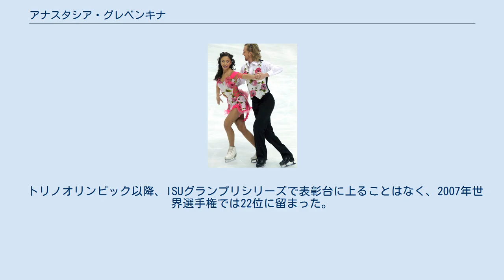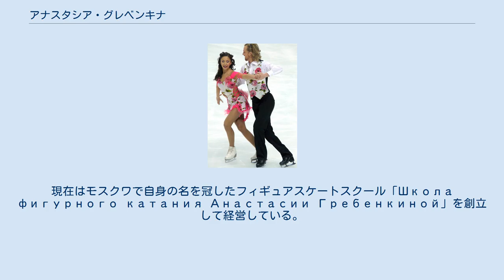アナスタシア・グレベンキナ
アナスタシア・ユーリエヴナ・グレベンキナ（ロシア語: Анастасия Юрьевна Гребёнкина、1979年1月18日 - ）は、ロシアモスクワ出身の女性フィギュアスケートアイスダンス選手。
2006年トリノオリンピックアイスダンスアルメニア代表。
パートナーはヴァズゲン・アズロヤンとヴィタリー・ノビコフ。
 ロシアのモスクワに生まれ、5歳のときにスケートを始めた。
12歳のときにアイスダンスに転向し、やがてヴァズゲン・アズロヤンとカップルを結成し、ロシア代表として活動を始めた。
1997年のゴールデンスピンで2位となるなどしたが、1998年にアズロジャンとのカップルを解散。
新たにヴィタリー・ノビコフとカップルを結成し活動を始め、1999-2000年シーズンから国際大会へ出場した。
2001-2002年シーズンにはISUグランプリシリーズ参戦を果たしたが、同シーズン終了後にカップルは解散した。
 2002年、アズロジャンとカップルを再結成し、アルメニア所属選手として活動を再開した。
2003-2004年シーズンから再びISUグランプリシリーズに参戦を果たし、2005年NHK杯ではアルメニア選手として初めてISUグランプリシリーズのメダルを獲得する。
2006年トリノオリンピックではコンパルソリーダンス22位、オリジナルダンス20位、フリーダンス21位となり、総合20位に終わった。
 トリノオリンピック以降、ISUグランプリシリーズで表彰台に上ることはなく、2007年世界選手権では22位に留まった。
 引退後は結婚し2010年に息子が生まれている。
現在はモスクワで自身の名を冠したフィギュアスケートスクール「Школа фигурного катания Анастасии Гребенкиной」を創立して経営している。
 ^ ロシア語ラテン翻字: Anastasia Yurievna Grebenkina